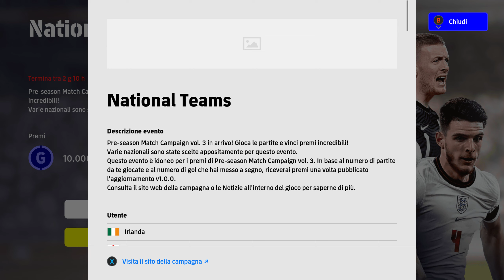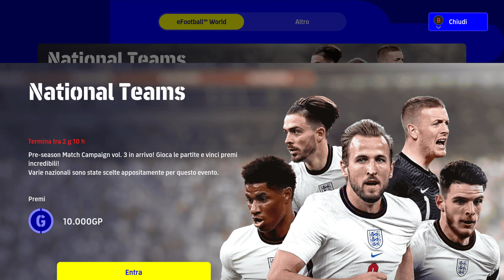eFootball 2022 Lunedì 7 Marzo - Nuovo Evento mentre nessuna novità dal team di UFL e Creative Teams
Oggi, lunedì 7 marzo, in eFootball2022 arriva il terzultimo evento della campagna pre-season volume 3. Preoccupano invece due silenzi, soprattutto quello del team di UFL che da molti giorni non dà sue notizie e poi anche Konami si è trincerata dietro un assordante silenzio in merito all'aggiornamento 1.0 con Creative Teams per eFootball...